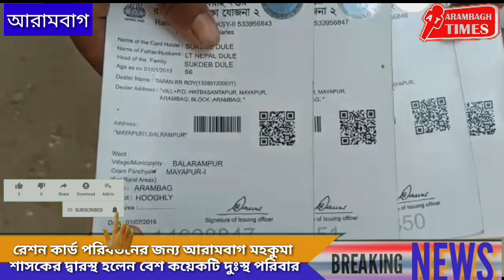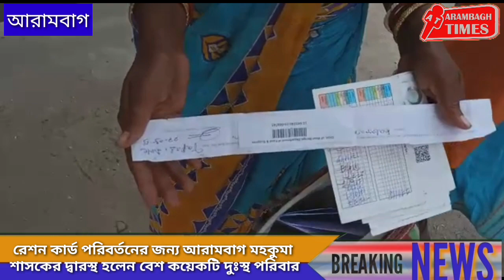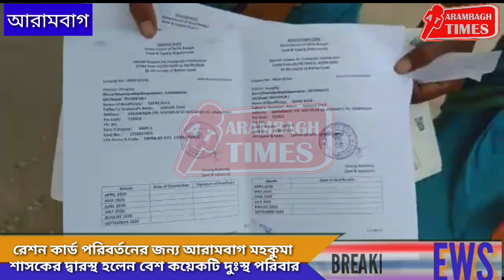রেশন কার্ড পরিবর্তনের জন্য আরামবাগ মহকুমা শাসকের দ্বারস্থ হলেন বেশ কয়েকটি দুঃস্থ পরিবার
রেশন কার্ড পরিবর্তনের জন্য আরামবাগ মহকুমা
 শাসকের দ্বারস্থ হলেন বেশ কয়েকটি দুঃস্থ পরিবার